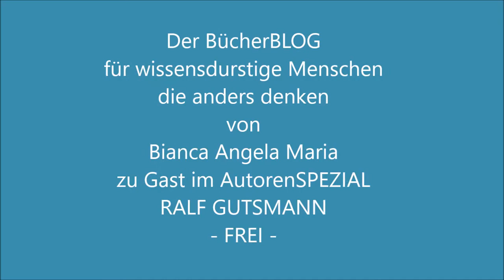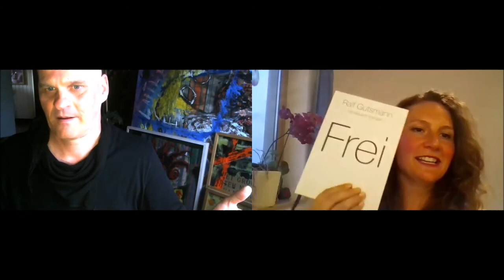AutorenSPEZIAL des BücherBLOGs - Ralf Gutsmann im Interview zu seinem neuen Buch Frei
In dieser Folge des AutorenSPEZIALs vom BücherBLOG für wissensdurstige Menschen die anders denken, stellt Ralf Gutsmann sein neues Buch FREI vor. Wir philosophieren über Gott und die Welt und warum das ICH nicht sterben will.